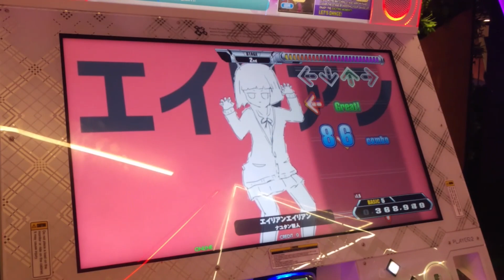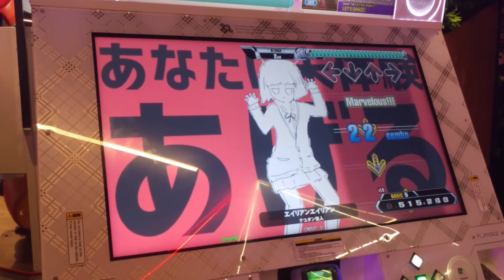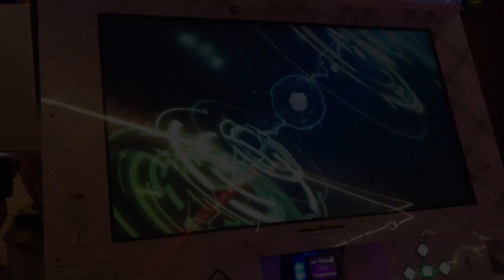エイリアンエイリアン (Alien Alien) - Miku - DDR A3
エイリアンエイリアン sung by Vocaloid Hatsune Miku, Level 5 with 1.5 Speed. I hope to have more time to practice this.
Dance Dance Revolution (ダンスダンスレボリューション, Dansu Dansu Reboryūshon) (DDR) is a music video game series produced by Konami. Introduced in Japan in 1998 as part of the Bemani series, and released in North America and Europe in 1999, Dance Dance Revolution is the pioneering series of the rhythm and dance genre in video games. Players stand on a "dance platform" or stage and hit coloured arrows laid out in a cross with their feet to musical and visual cues. Players are judged by how well they time their dance to the patterns presented to them and are allowed to choose more music to play to if they receive a passing score.
Dance Dance Revolution has been met with critical acclaim for its originality and stamina in the video game market, as well as popularizing the use of videogames as a medium for fitness and exercise. There have been dozens of arcade-based releases across several countries and hundreds of home video game console releases, promoting a music library of original songs produced by Konami's in-house artists and an eclectic set of licensed music from many different genres. The game is also known for its passionate fanbase, as well as its growing competitive tournament scene. The DDR series has also inspired similar games such as Pump it Up by Andamiro and In the Groove by Roxor Games.
This arcade version is Dance Dance Revolution A3, released on March 17, 2022.
aka Dancing Stage
ナイト・オブ・ナイツ |エイリアンエイリアン (Alien Alien) hatsune miku vocaloid cute project diva dance Naito obu Naitsu Touhou Sakuya Izayoi DDR ITG MaiMai Wacca PIU Voltex

エイリアンエイリアン
ナユタン星人
Every subscription counts towards my goal of growing the channel and improving the content. Every donation or merch purchased has gone in to fund my future equipment upgrades to improve the channels.

Astro is the best 💙